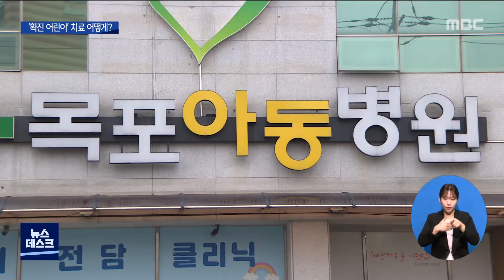어린이 확진자 급증.."이렇게 대처하세요"[목포MBC 뉴스데스크]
광주전남지역 코로나19 확진자가
연일 2만 명대를 기록하고 있는 가운데
백신 미접종군인 어린이 확진자도
크게 늘고 있습니다.

 고열과 호흡곤란, 경련 등을 일으킬 수 있어
아이들을 주의깊게 살펴야 하는데요.
어린이 확진시 대응법을
김진선 기자가 알려드립니다.

◀ＥＮＤ▶
◀ＶＣＲ▶

 소아특화 거점전담병원으로 지정된
목포아동병원.

 본원과 분리된 옆 부속 건물에서
코로나19 어린이 확진자를 따로 치료하고
있습니다.

 10분 단위로 사전예약을 받다보니
하루에 진료가 가능한 확진 어린이는 40~50명,
30여 개 입원 병상도 대부분 찼습니다.

 11세 이하 소아 환자의 경우 보통
감염 초기 2~3일 정도에 증상이 집중되는데
고열과 호흡곤란, 탈수증상 등이 지속될 경우
반드시 대면 진료를 받아야 합니다.

◀ＩＮＴ▶ 장승우 원장
*목포아동병원/소아특화 거점전담병원*
"평상시보다 먹는 양들이 너무 많이 줄거나
너무나 탈수돼있는 처져있는 모습을 보이거나
특히 체온이 39도 이상의 고열로 지속된다든지
특히나 열성 경련 과거력이 있는 아이들은
주의깊게 봐야합니다."

이달 들어 전남지역에서 코로나19에 확진된
0세에서 11세 어린이 확진자는 2만 2천 7백여 명.

 [반투명] 1월에 비해 30배 이상 급증하면서
전남 7개 병원이 별도 공간을 마련해
확진 어린이들의 대면 진료와 입원 치료에 나서고
있습니다.

 [반투명] 야간에도 비대면 전화상담과
처방은 가능하고 야간 응급 상황시에는
의료원과 지정 병원의 응급실을 이용할 수 있습니다.

◀ＩＮＴ▶ 강영구 전남도 보건복지국장
"현재 (소아 전담) 2백 병상 정도를 확보했습니다.
필요하시면 언제든지 입원하셔서 안전하게
치료받을 수 있도록 시스템을 갖추고 있습니다."

 방역당국은 어린이 확진자 대부분은
가족내 감염인 만큼 어린이가 있는 각 가정에서는
확진에 대비해 체온계와 해열제 등을
준비해 놓을 것을 당부했습니다.